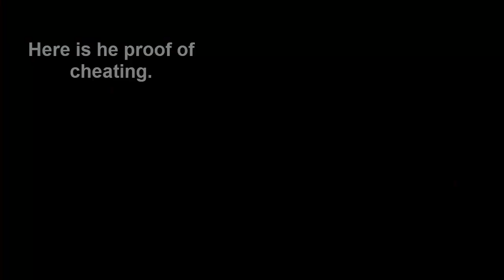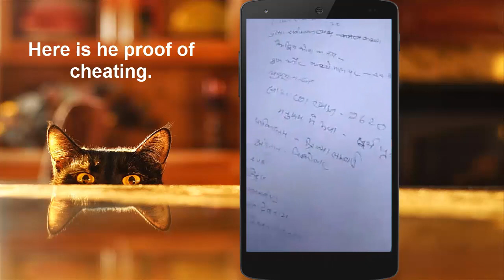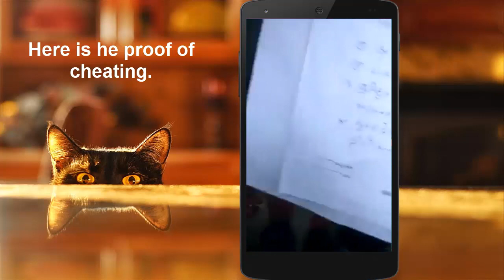CHSL paper Leak at RS Digital Patna|SSC SCAM CHSL 7 March 2018 पर्दाफाश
बिक चुके हैं CHSL Exam Centres | SSC SCAM 2018 पर्दाफाश|
Patna में Chsl में चोरी की लाइव विडियो 7 March SSC CHSL 2018 Patna Cheating 1st Shift exam paper